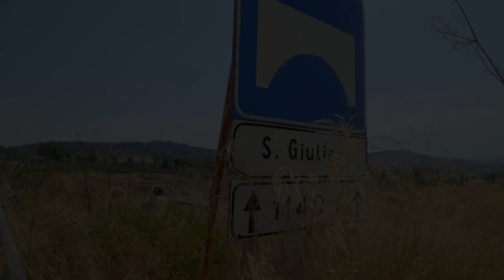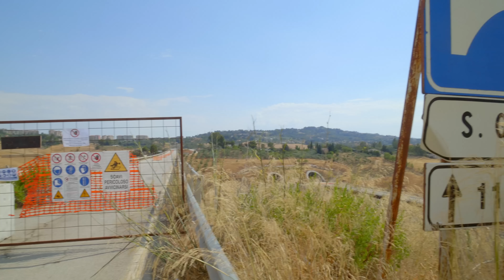COMPLETAMENTE DEMOLITO il viadotto San Giuliano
E anche la seconda parte del viadotto San Giuliano a Caltanissetta è  stata abbattuta con l'esplosivo!
Ci piange il cuore ma questo bellissimo ponte doveva essere demolito, in questo video vi raccontiamo la sua storia e i perchè di questa operazione. Grazie ai nostri amici della Nitrex l'esplosione del ponte è stata impeccabile.